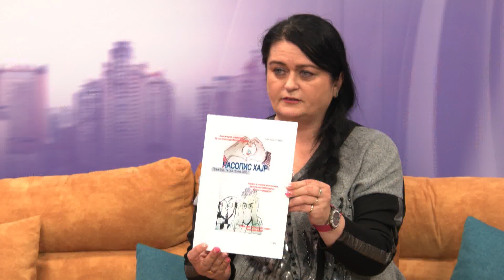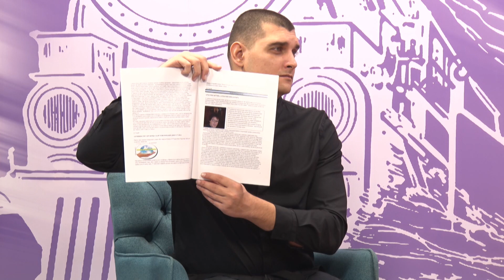Hajrija Ramadani, udruženje žrtava nasilja HAJR - Ispovesti žrtava porodičnog nasilja